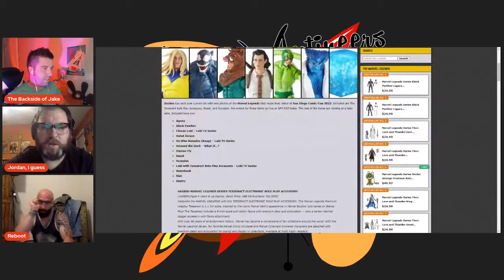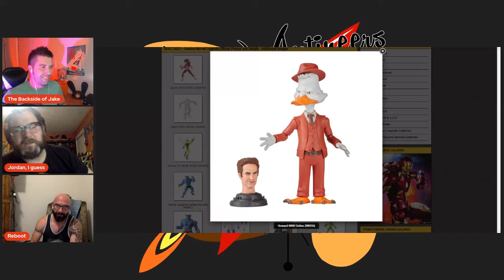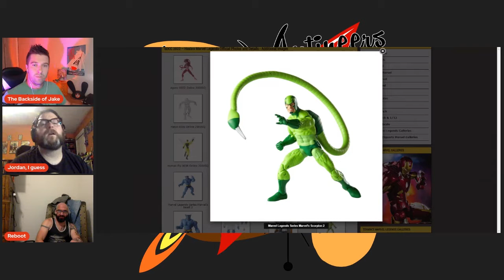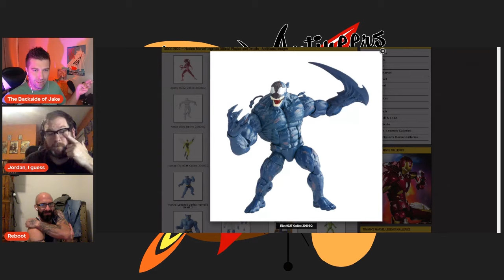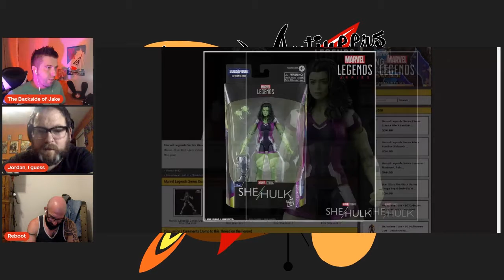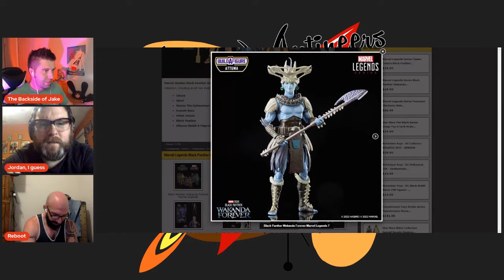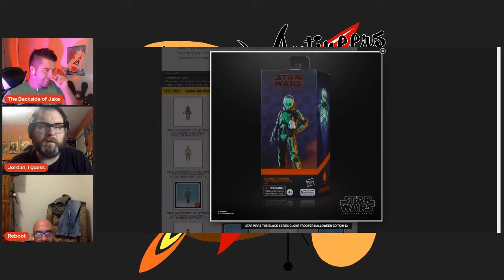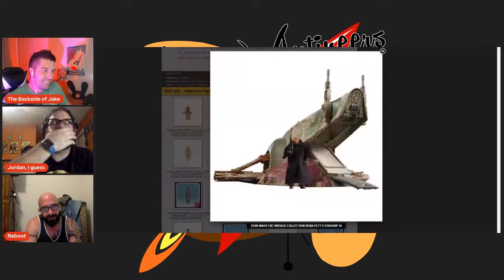Mickey Mutineers 365 - SDCC Toys and Marvel Panel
This week, we are covering announcements from last week's San Diego Comic Con! Jordan takes us through the world of Marvel and Star Wars toys, and then we share our thoughts on the big Marvel panel in Hall H! Tune in!

MERCHANDISE LINKS!